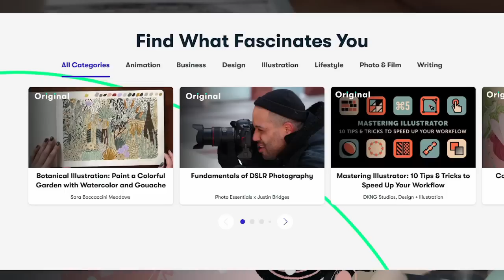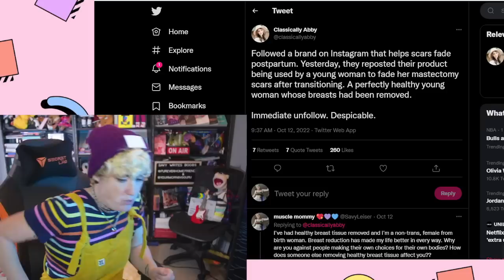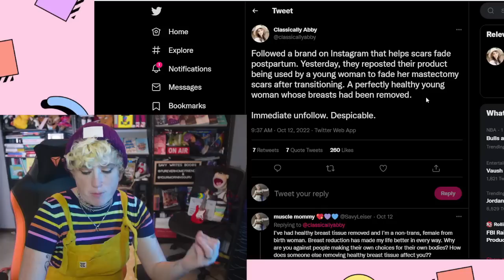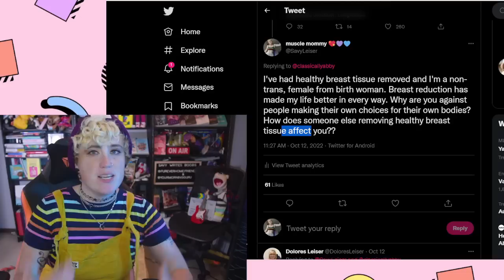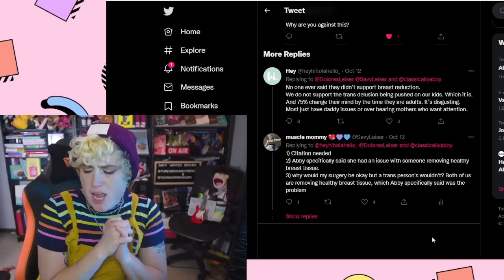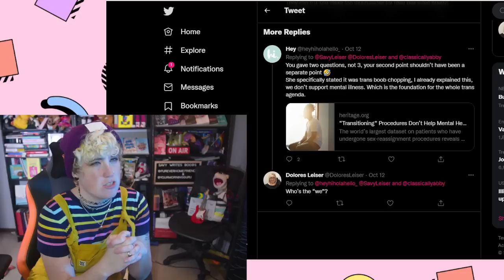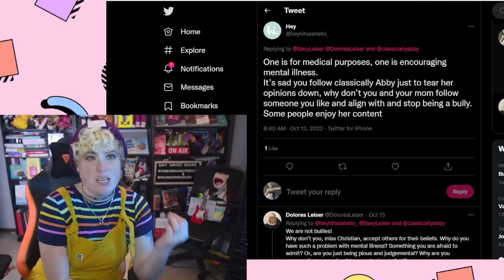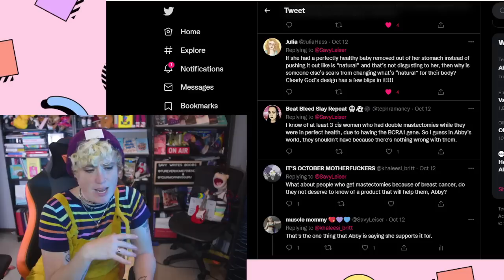IS CLASSICALLY ABBY POLICING MY BODY?!